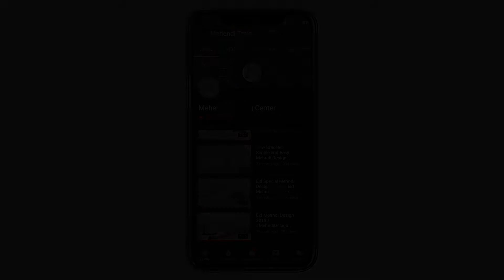Simple One Side Mehndi Design 2020 | One side mehndi designs for hands 2020